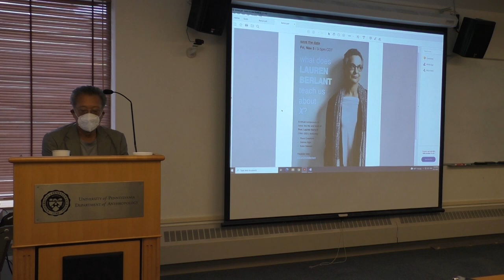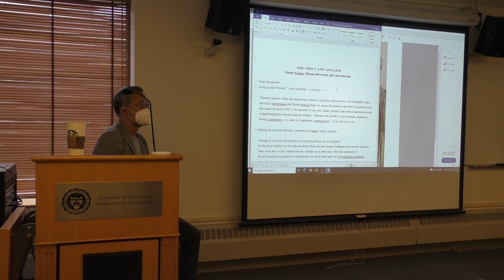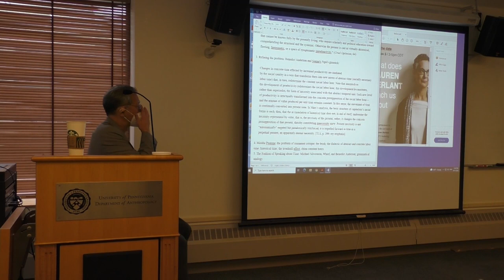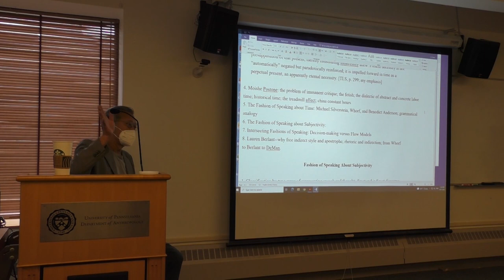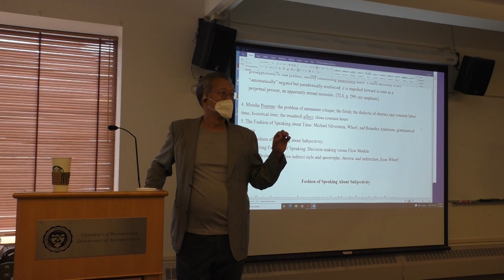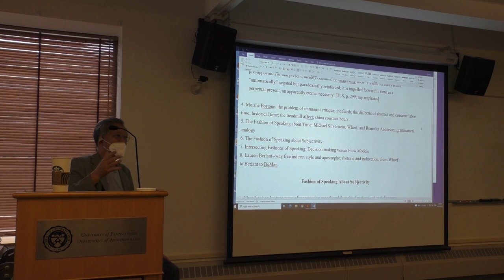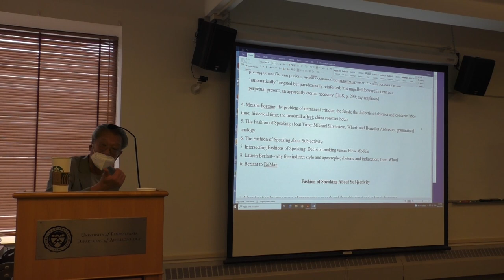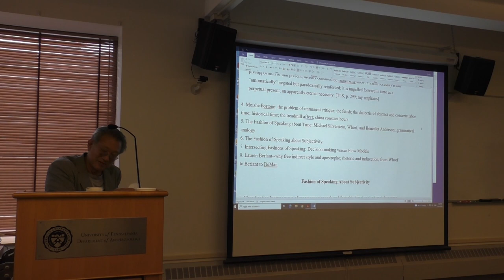Benjamin Lee Penn Anthropology Colloquium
“Time, Affect, and Capitalism: Moishe Postone, Michael Silverstein, and Lauren Berlant”

Benjamin Lee
Anthropology and Philosophy